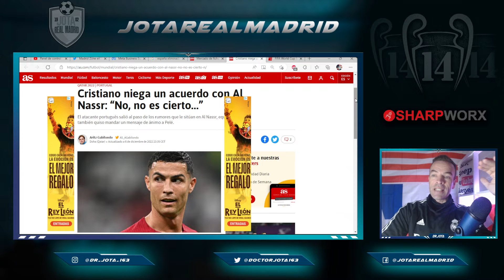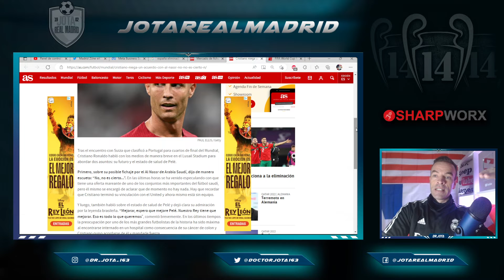NO IS NO | Cristiano Ronaldo denies rumors about him signing for Al Nassr